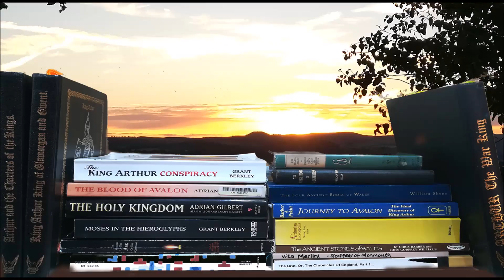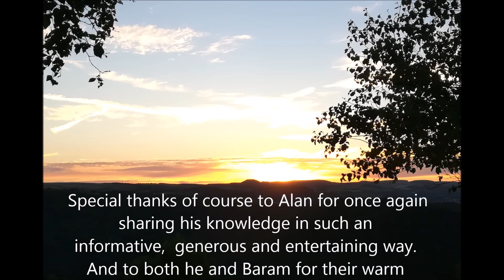Alan Wilson 180818 -5 Jesus and changing how we study history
A very powerful and moving interview.
What did happen to Jesus's mortal remains?  And those of other members of the Holy Family such as his mother?  Was Jesus even born in Judea?  Did the Holy Family come to Wales?
Followed by a general discussion about how we need to change the mindsets of academics and start looking at the evidence rather than just quoting other books.
Heddwch